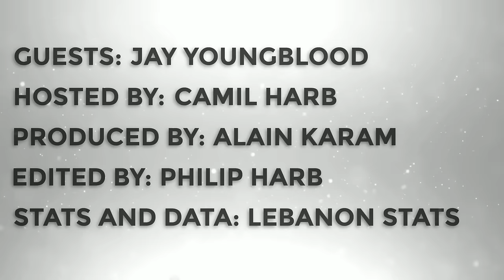OverTime - Episode 12 - Interview with Jay Youngblood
Fabricated doping result
Ghaleb Reda
Time at Sagesse
Sagesse Management Problems
Series vs Champville
Best Moments In Each Club